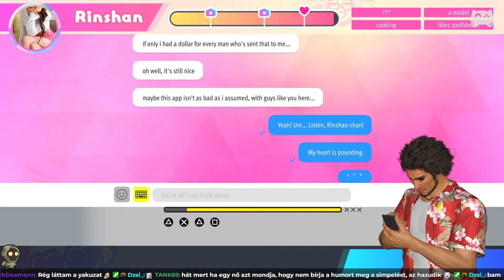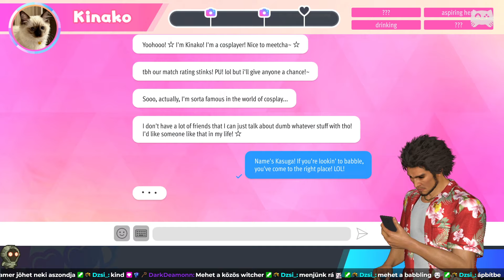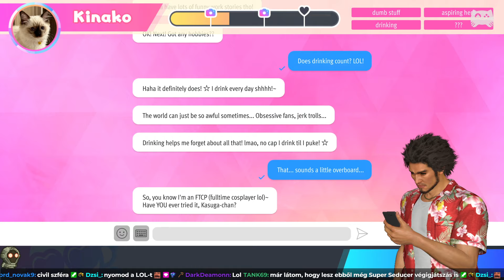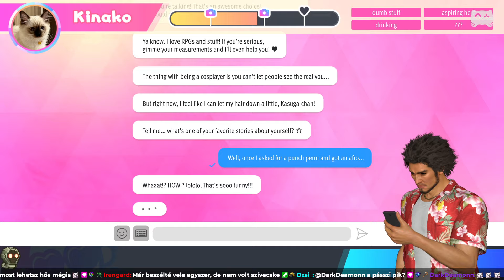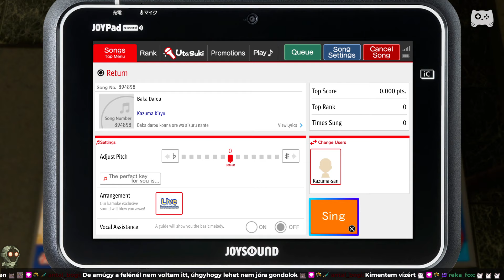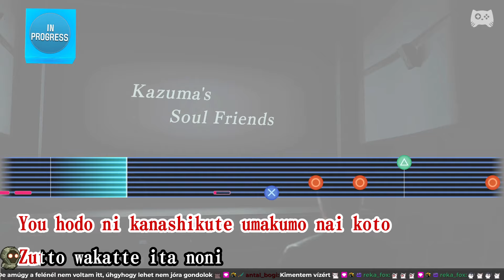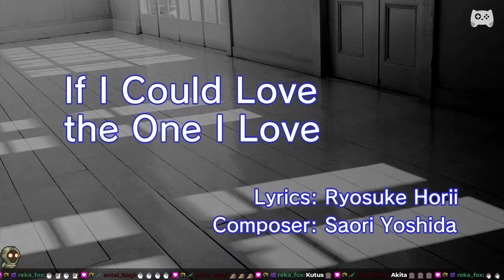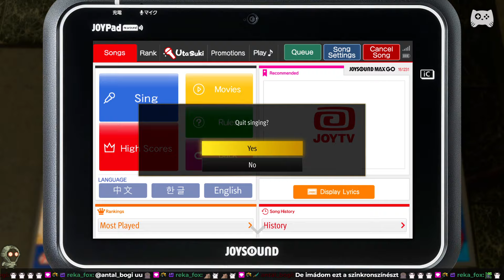Lani után nyomozunk! | Like a Dragon: Infinite Wealth - 31. rész | Magyar végigjátszás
❤️ Thank you Playstation for the free game!

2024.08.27. Lani után nyomozunk! | Like a Dragon: Infinite Wealth - 31. rész | Magyar végigjátszás

Folytatjuk a Yakuza sorozat legújabb címének végigjátszását, a Like a Dragon: Infinite Wealth -et!

A mai epizódban folytatjuk Kasuga és csapata történetét, akik teljesen letaglózva állnak a Daidoji búvóhelynél történt mészárlás után. Lani elrablása után fejükbe veszik, hogy nyomozni kezdenek a lány után, ám Chitose eltűnik, szégyenében, amiért arra használták, hogy megvezesse a csapatot. Eiji, aki az egész mögött állt, hamarosan óriási csaták után lesz csak megtalálható - és komoly meglepetéseket tartogat! Amikor karmai közül kimentjük a kislányt, egy újabb csellel áll elénk, és sajnos újra elrabolja Lanit.

Csapatunk újra kiegészülve Chitoséval folytatja a nyomozást a Palekana szent szigetének hollétét illetően, ahova a kislányt viszik vélhetően - eközben Kasuga végre egy kis időt tölthet el édesanyjával, akitől egész életében távol volt...